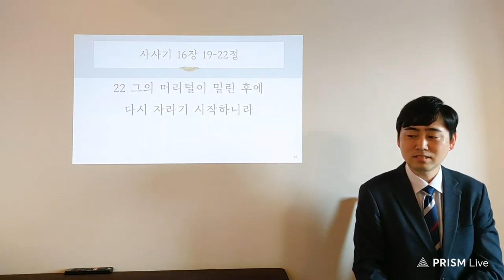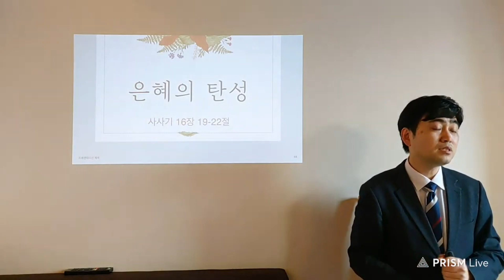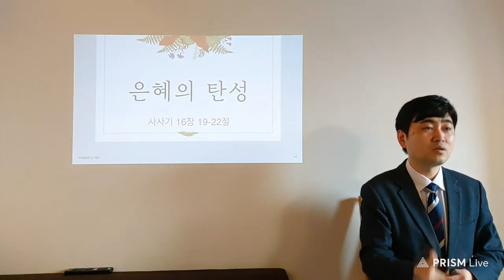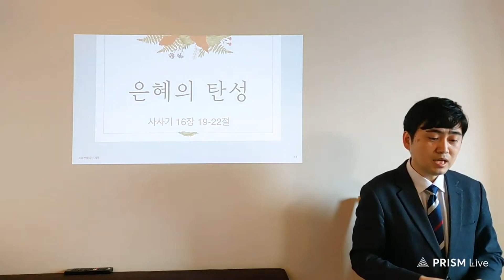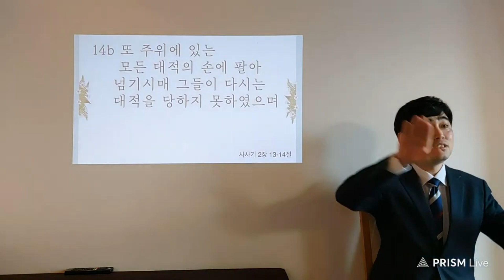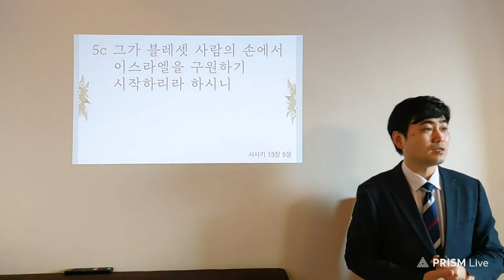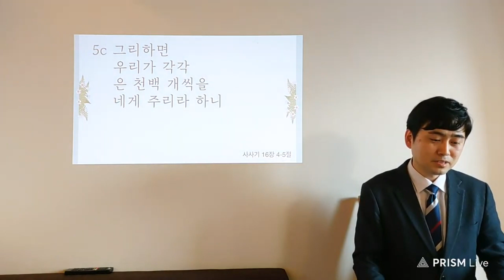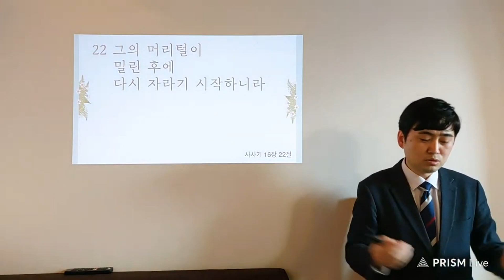박형규 목사 『 은혜의 탄성 』 | 사사기 16장 19-22절 | in Paris (Bir-Hakeim 역, 프랑스 파리)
20240310 사사기 16장 19-22절  [ 은혜의 탄성 ]

𝘽𝙞𝙗𝙡𝙚 𝙧𝙚𝙛𝙚𝙧𝙚𝙣𝙘𝙚_ ( 사사기 16장 19-22절, 개역개정 )
19   들릴라가 삼손에게 자기 무릎을 베고 자게 하고 사람을 불러 그의 머리털 일곱 가닥을 밀고 괴롭게 하여 본즉 그의 힘이 없어졌더라
20   들릴라가 이르되 삼손이여 블레셋 사람이 당신에게 들이닥쳤느니라 하니 삼손이 잠을 깨며 이르기를 내가 전과 같이 나가서 몸을 떨치리라 하였으나 여호와께서 이미 자기를 떠나신 줄을 깨닫지 못하였더라
21   블레셋 사람들이 그를 붙잡아 그의 눈을 빼고 끌고 가사에 내려가 놋 줄로 매고 그에게 옥에서 맷돌을 돌리게 하였더라
22   그의 머리털이 밀린 후에 다시 자라기 시작하니라

𝙇𝙄𝙑𝙀 𝙒𝙊𝙍𝙎𝙃𝙄𝙋_  길 위의 예배자들 모임 안내 (프랑스 파리)
▶ 장소 : 25 Quai de Grenelle

* 말씀을 따라 모이고 흩어지는 길 위의 예배자들 *

| Unite with
  + 믿음의 습관

[믿음의 습관] SINCE. 2009. 8.